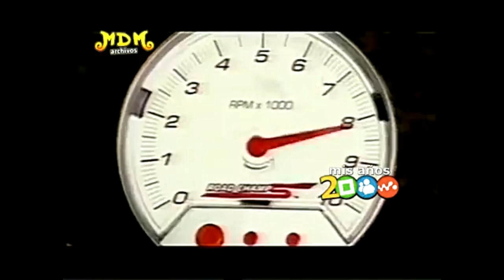Tandas Comerciales Nickelodeon (Septiembre 2005)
Creditos a @MisAnos2000 por compilar su material